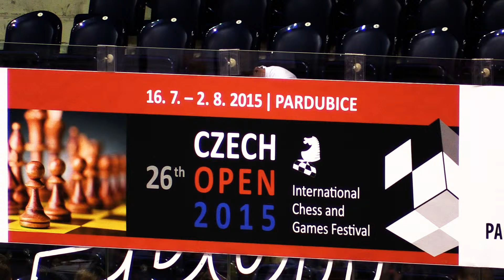A 8.5. IM Ponnuswamy KONGUVEL - IM Diptayan GHOSH ½ - ½